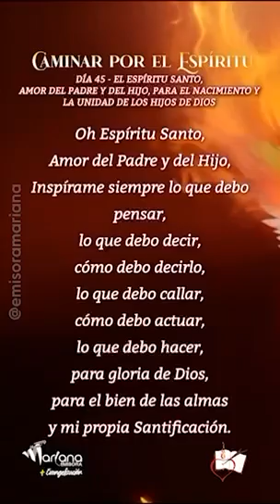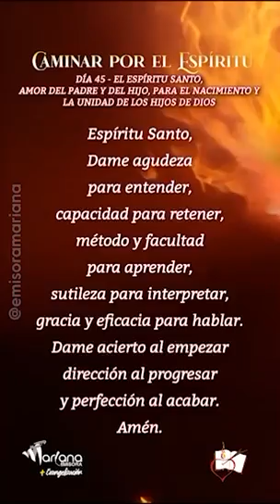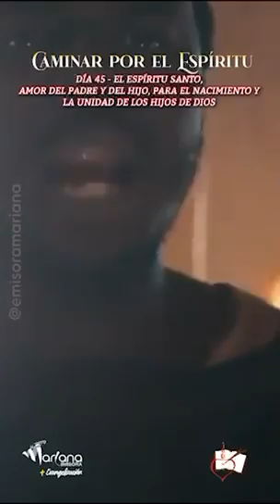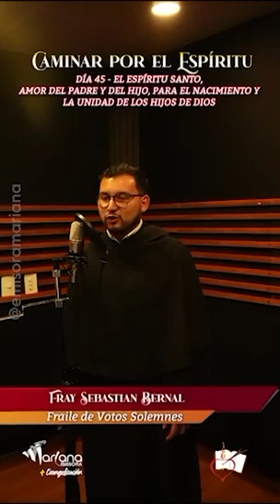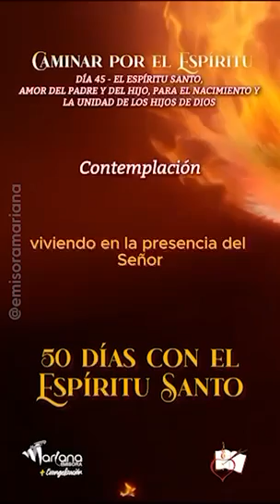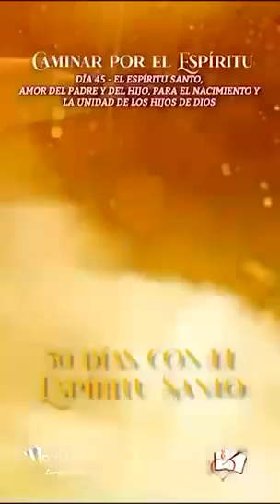Consagración al espíritu santo - día 45